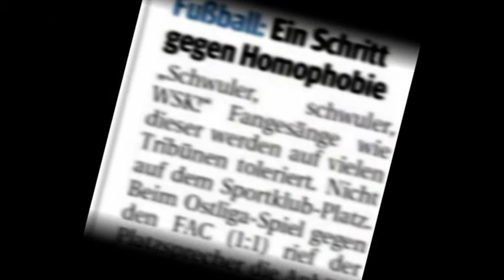Sportklub - Floridsdorf / Trailer#1